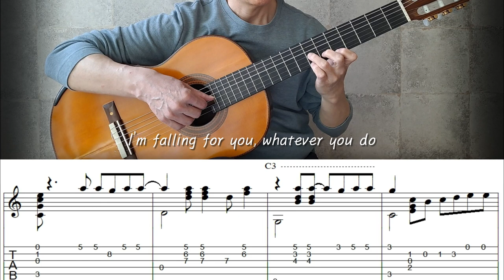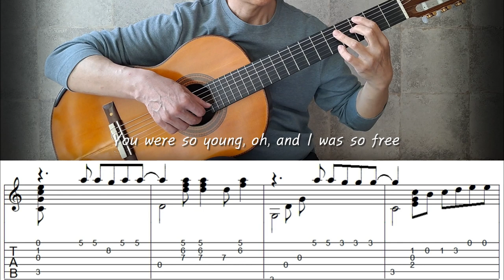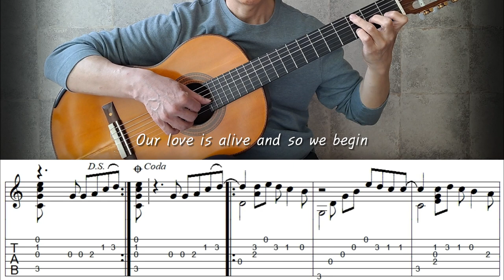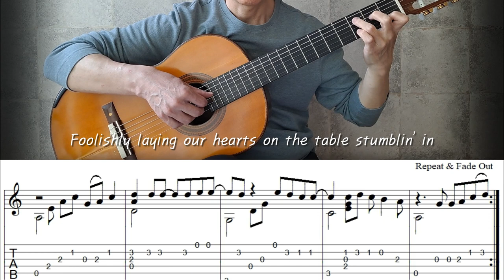Stumblin' In - Fingerstyle Guitar | TAB, Lyrics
"Stumblin' In" is a song written by Mike Chapman and Nicky Chinn, performed by Chris Norman and Suzi Quatro(1978).